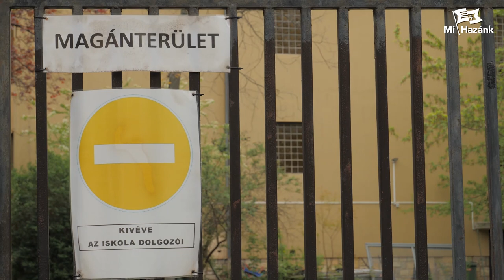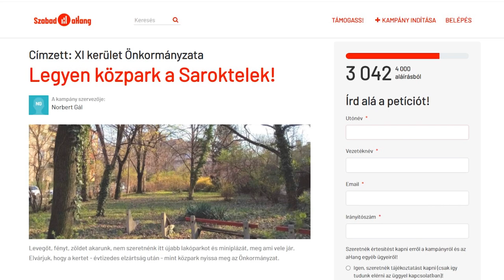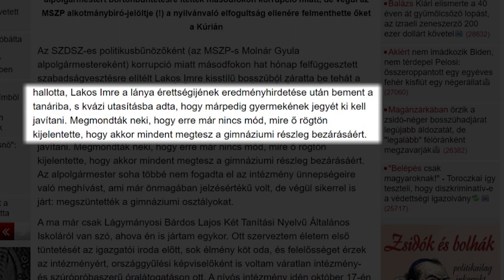Iskolakertet árusít ki az önkormányzat, irodaház épülhet a helyén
Kétmilliárd forintnyi önkormányzati ingatlan áron aluli eladási szándékának keretében kiárusítaná egy iskola kertjét is Újbuda szivárványkoalíciója, hogy irodaház épülhessen a helyén. Pedig a balliberális pártok a választás előtt azzal kampányoltak, hogy Újbuda megtelt, most mégis folytatják a túlzott beépítéseket a zöldterületek csökkentésével. Épp elég, hogy az új lakóingatlanok építésével párhuzamosan nem létesülnek rendelők, játszóterek, bölcsődék, óvodák, iskolák, de a már meglévő intézmények felszámolását nem tűrjük! Ezért a Mi Hazánk Mozgalom tiltakozó aláírásgyűjtést indít a címen, felszólítva a polgármestert, hogy a gátlástalan eladási pályázatot vonja vissza - jelentette be Novák Előd újbudai önkormányzati képviselő, a Mi Hazánk alelnöke.